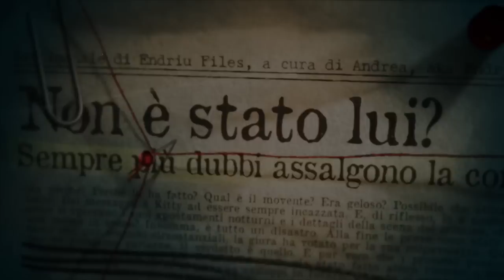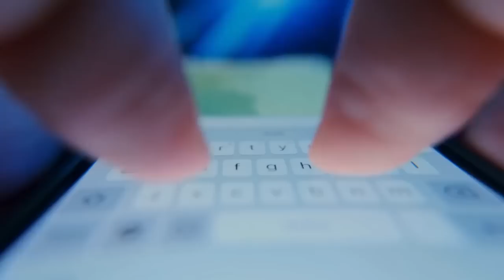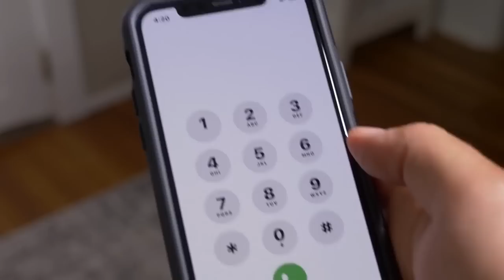IL MISTERO DI ΌNLYFΔNS